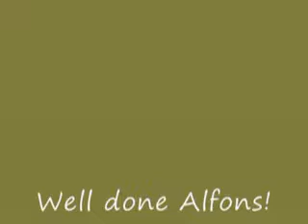Sun Africa Safaris Kalahari Springbuck Bow Hunt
Alfons Wilken took a beautiful 14.5 Inch Kalahari Springbuck with a bow, guided by Pierre Moolman jnr from Sun Africa Safaris. Classic example of an animal "Jumping the String".